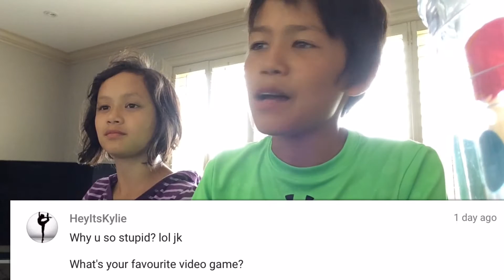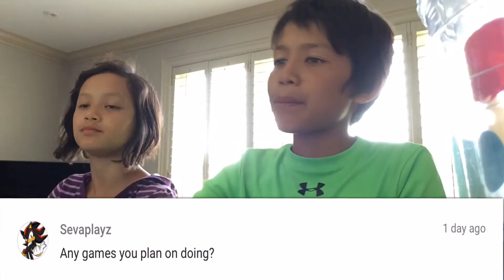Q & A WITH MY SISTER!